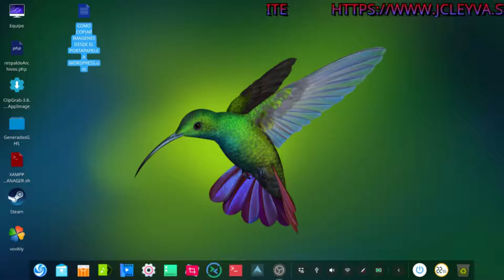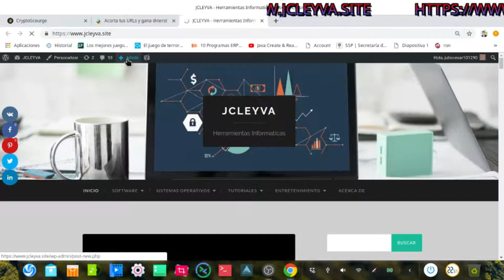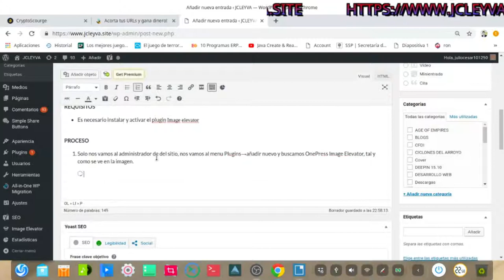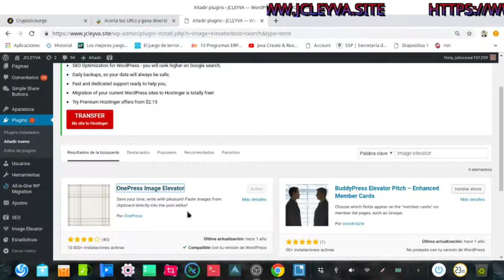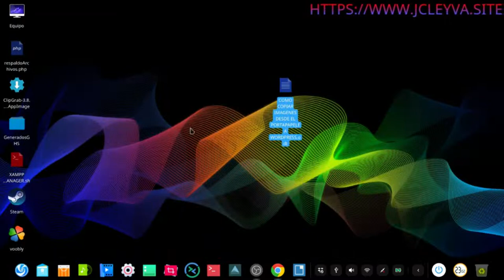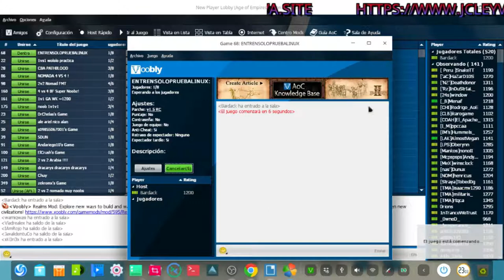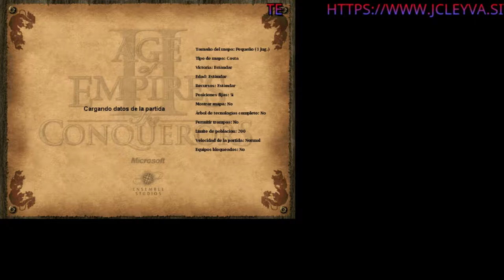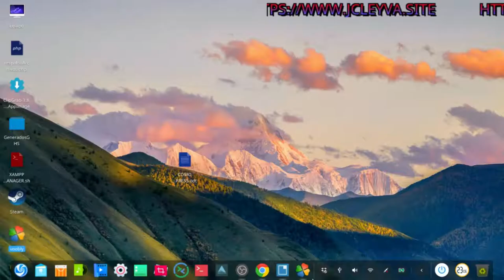COMO COPIAR IMÁGENES DESDE EL PORTAPAPELES A WORDPRESS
INTRODUCCIÓN

Al escribir artículos en la plataforma WordPress resulta demasiado tedioso tener que subir de imagen por imagen en la entrada ademas de in practico y quita mucho tiempo, lo ideal es tener la idea, razonarla, escribirla y sea de fácil lectura, que al lector le sea fácil y agradable digerir la información que se le esta ofreciendo.

Después de todo ese es el objetivo, deja lo técnico y pesado para que nuestra labor sea mas fácil y crear una verdadera obra de arte para estar bien con nosotros mismo con lo que hacemos.

OBJETIVO

Dejar preparado nuestro sitio en WordPress para que nos deje copiar y pegar imagenes

MOVIL / WHATSAPP